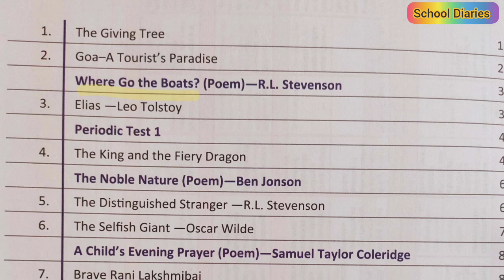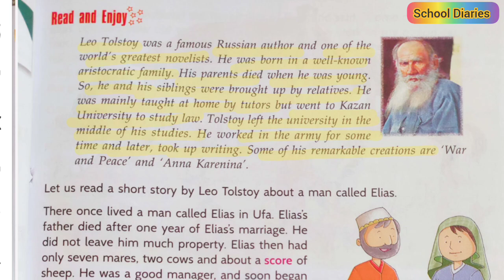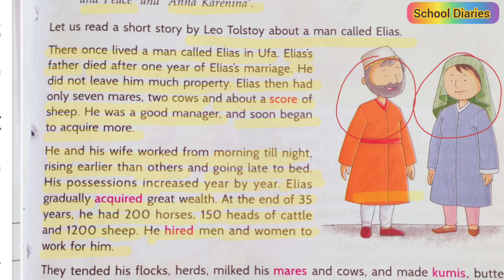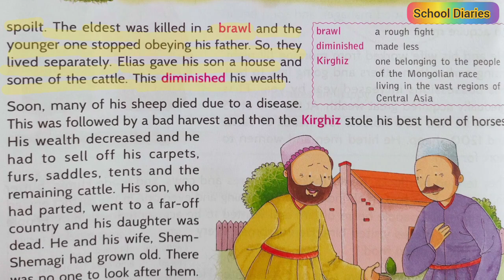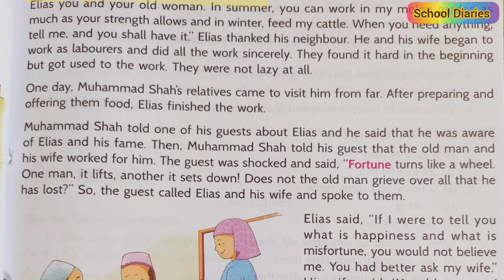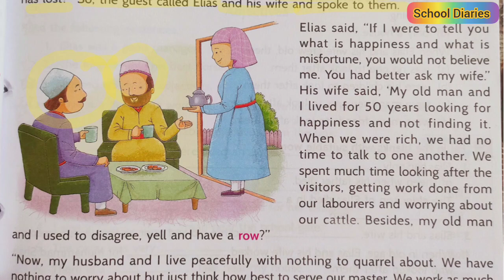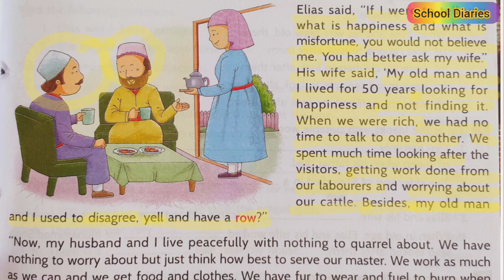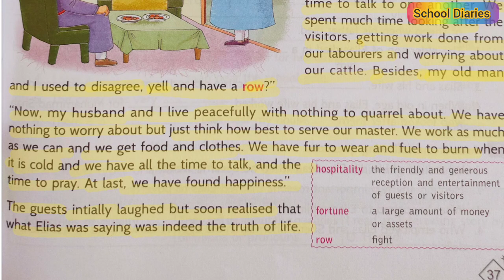ELIAS ..Class 4 (Lesson 3 ) English # Roots And Wings